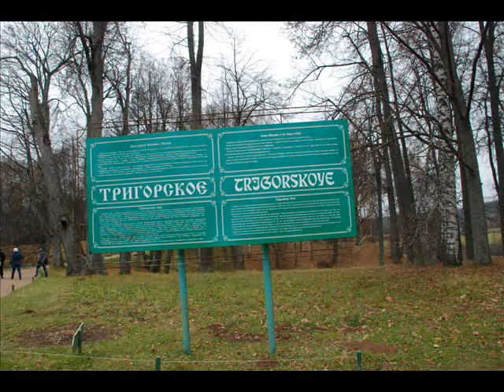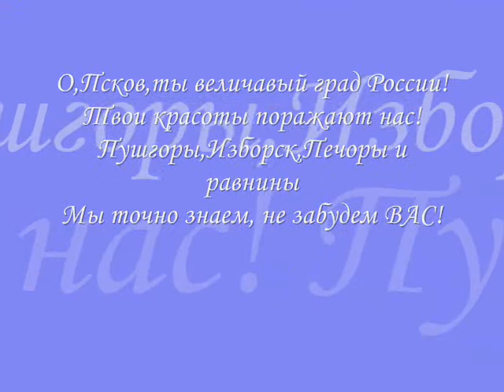Осенние каникулы в Пскове!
В дни осенних каникул, ребята ГБОУ ЦО №1488 ЗАО г.Москвы посетили город Псков!